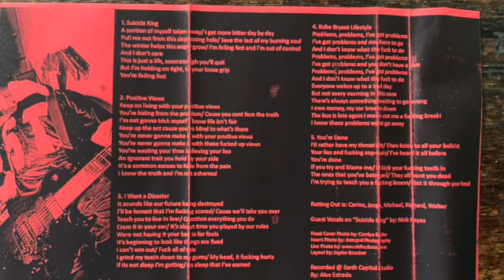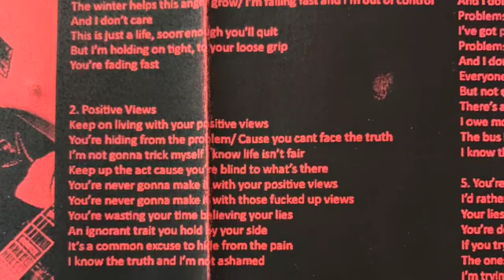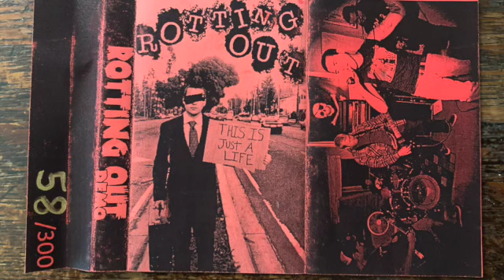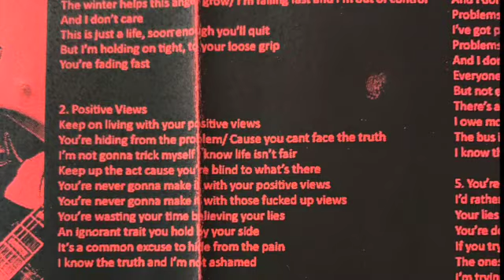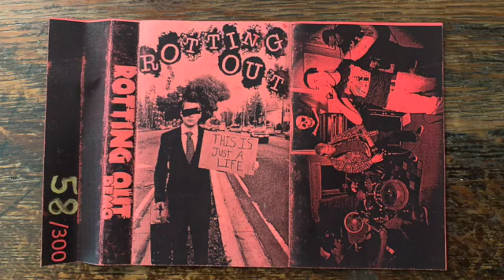Rotting Out - Demo Tape (2007) Hardcore Full Album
Self released in 2007, Hand numbered red cassette tapes out of 300

Tracks
1  Suicide King
2  Positive Vibes
3  I Want A Disaster
4  Kobe Bryant Lifestyle
5  You're Done

More about the band:

American hardcore band from Los Angeles, California formed in 2007. Released two EP's with frontman Michael Craigs. Upon Craigs' departure in 2010, Walter Delgado (the band's bassist) stepped up to the mic to record two albums and a final EP with the band. In March 2015, shortly after the release of their first EP under the Pure Noise Records label, the band announced that they had broken up. Wanting to end things where they started, the band reformed for one final show in Los Angeles on 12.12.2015. Shortly after the lead vocalist finished his 1.5 year prison sentence, the band announced a reunion show during the Sound and Fury 2018 festival.